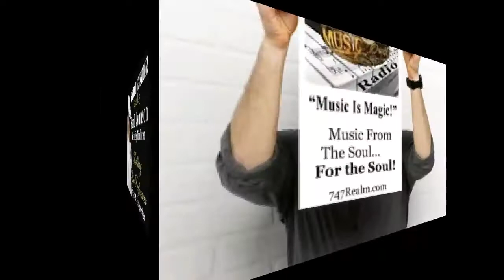KanD Johnson on Youtube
KanD Johnson